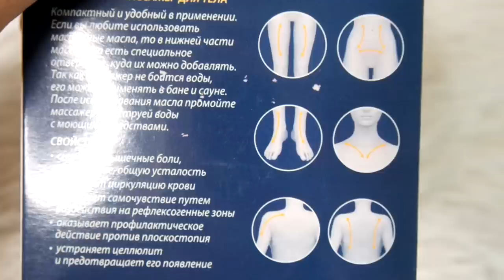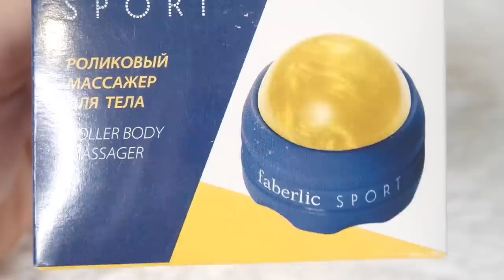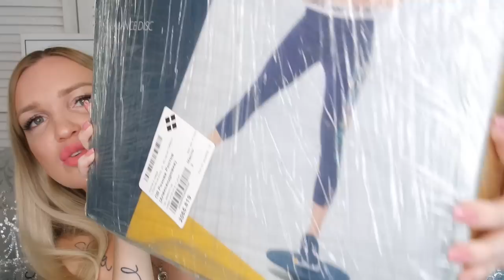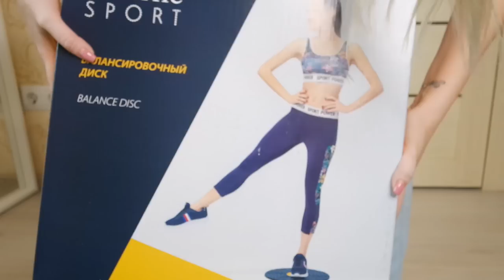Покупки на ОСЕНЬ 2019 с примеркой SilenaSway_Силена Вселенная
Покупочки, шопинг, покупки на осень 2019 с примеркой